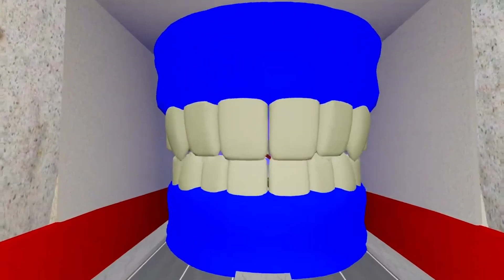BLUE LIGHTNING MCQUEEN & PIXAR CAR & BIG MOUTH & CAR EATER - Astronomia Coffin Dance COVER